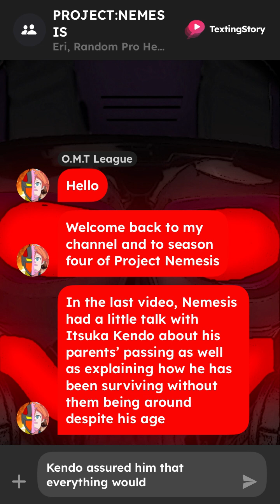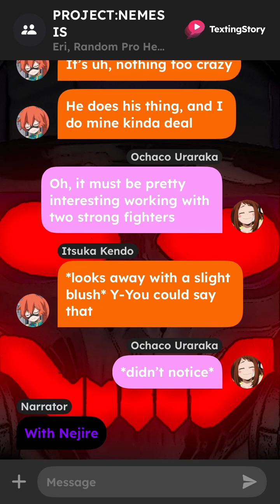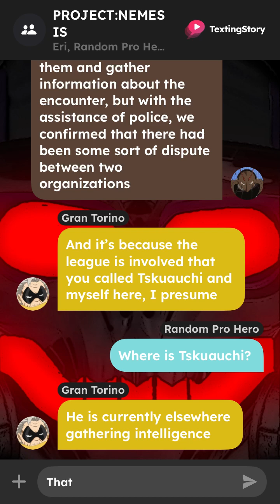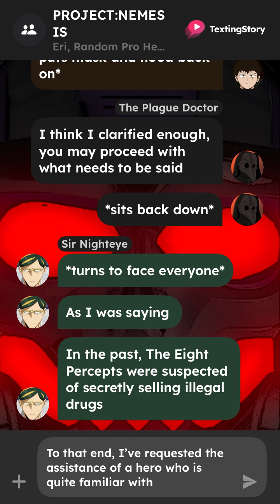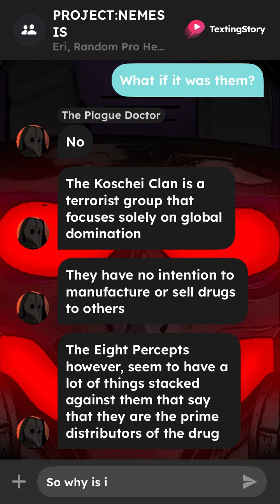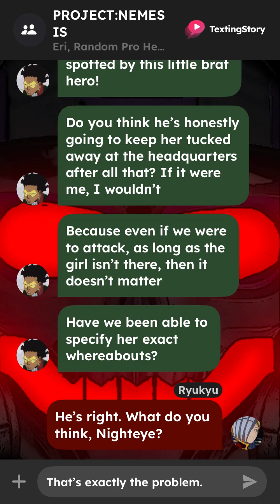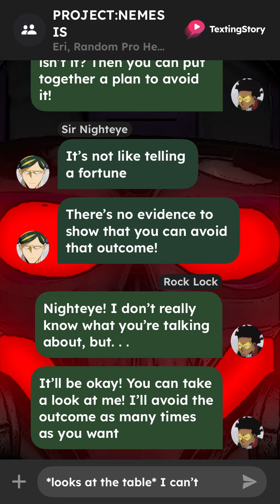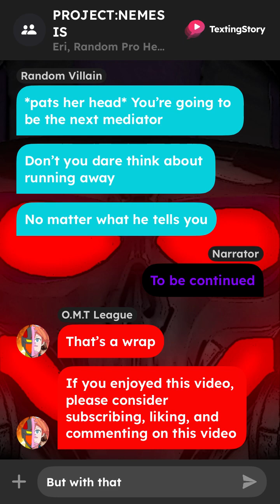PROJECT:NEMESIS S4EP6: The Meeting I BNHA/MHA Texting Story